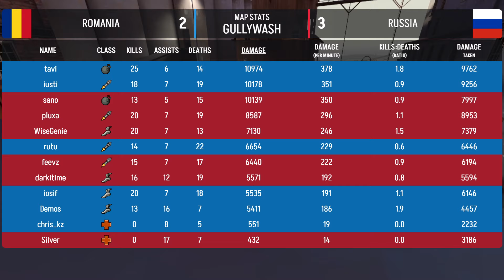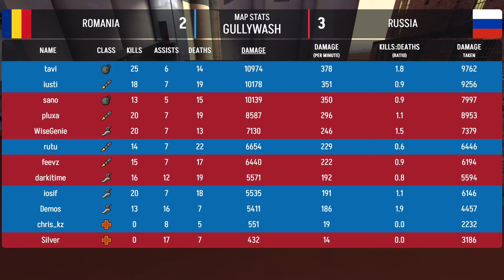ETF2L TF2 6v6 Nations Cup #10 - Group Stage Round 1: Romania vs. Russia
Timestamps:
0:00 Intro
7:59 Map 1 - cp_process_f12
37:54 Map Switch & Analysis
45:57 Map 2 - cp_gullywash_f9
1:16:00 Postgame Analysis